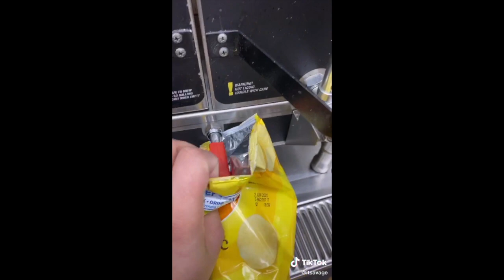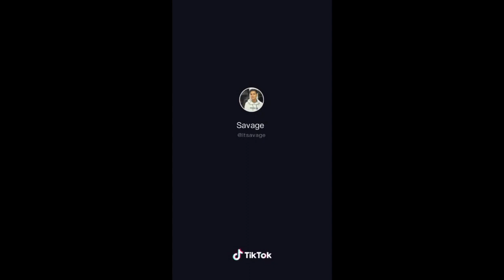ItsNastyNaz TikTok Grocery Store and Corner Store Videos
A TikTok Compilation of influencer ItsNastyNaz's best grocery store, corner store and gas station TikTok reaction videos.

Which TikTok was your favorite? Tell me below and I'll reply!